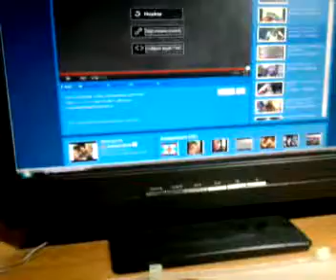Contest Entry For TheLover3099